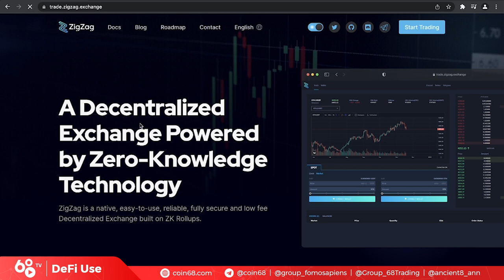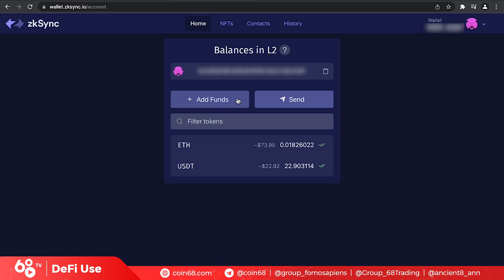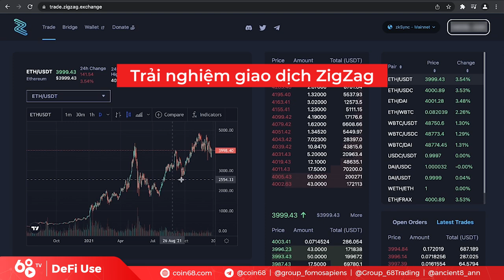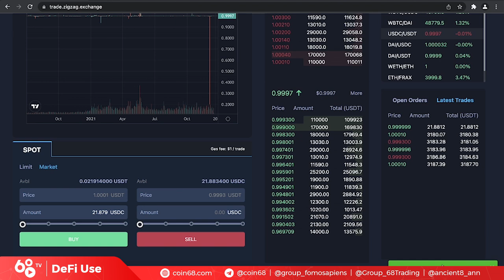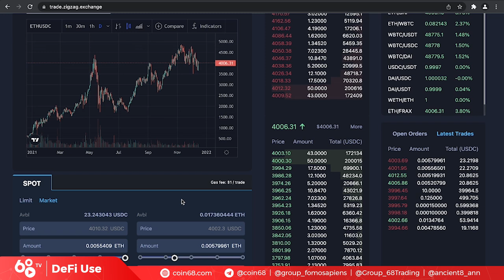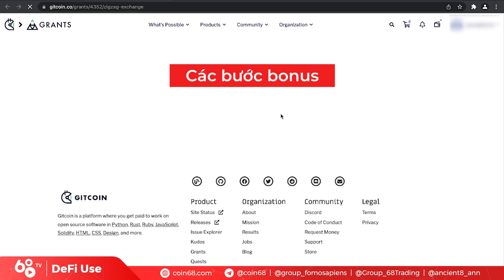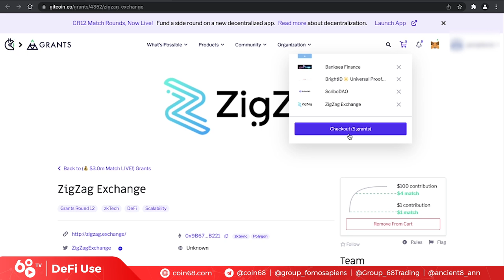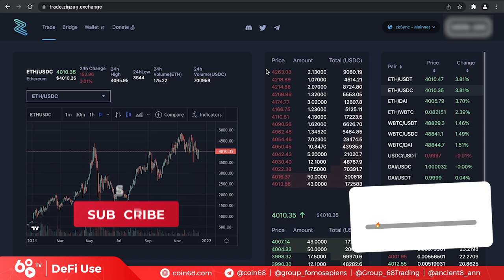DeFi Use: Trải nghiệm ZigZag Exchange - Layer 2 nhanh, rẻ và cơ hội nhận retroactive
Chắc hẳn các bạn vẫn chưa quên những "pha retro" cực đỉnh đến từ các dự án như Ethereum Name Services (ENS) hay ParaSwap (PSP). Không phải là không có cơ sở khi nói Retroactive trên Ethereum và kể cả là các giải pháp Layer-2 chưa bao giờ thiếu đi sự hấp dẫn.

Trong số DeFu (DeFi Use) tuần này, hãy cùng tìm hiểu về giải pháp ZigZag - sàn giao dịch trên ZkSync, để xem tốc dộ lẫn phí giao dịch trên Layer-2 có được cải thiện mạnh mẽ không nhé!

0:00 Giới thiệu về ZigZag Exchange
1:15 Kết nối ví và giao diện của ZigZag Exchange
2:30 Thao tác với ZigZag Exchange
5:00 Một vài mẹo để tăng cơ hội được retroactive với ZigZag Exchange
7:30 Lưu ý khi sử dụng Starknet của ZigZag
8:40 Một vài bước bonus khi test sản phẩm cho ZigZag